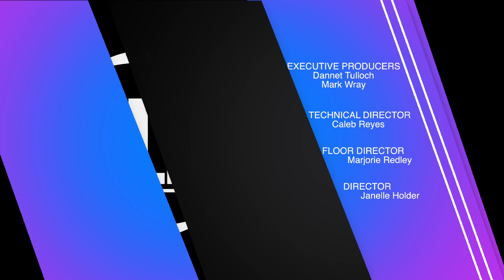Kingdom Living Now SE 01Ep 011, Part 2 - The Armour Of God: The Shield Of Faith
Faith allows us to go beyond what we are able to see.  The Shield   Of Faith represents a life of faith through which we are able to take what is invisible and make it visible.  This requires a maturity in the spirit that goes beyond the faith to just believe for material things.  You must be fed the truth of the Word to compliment the development of your faith.  Faith comes by hearing the Word of God.

for more information on KINGDOM LIVING NOW